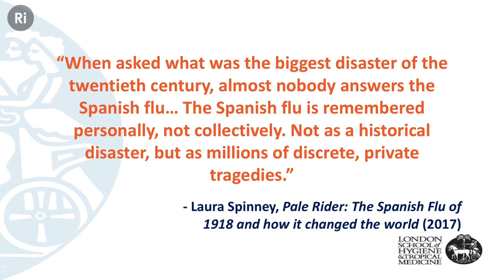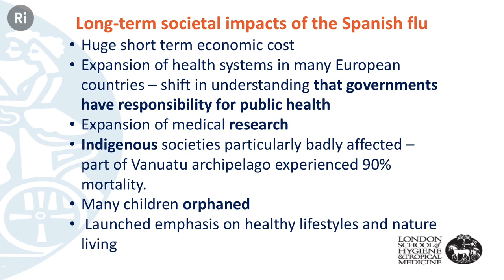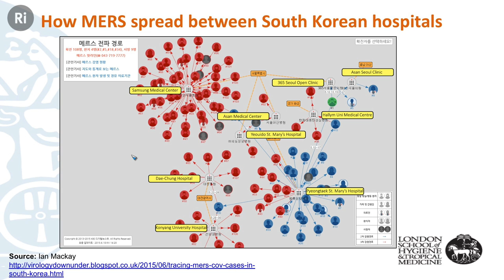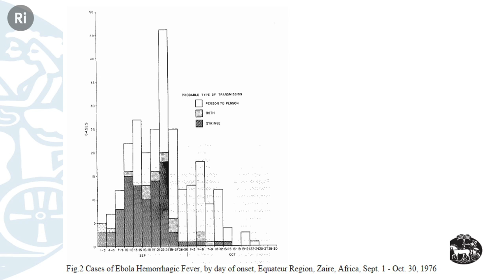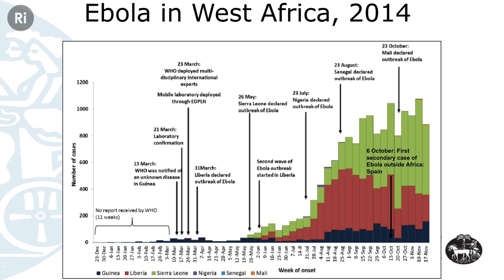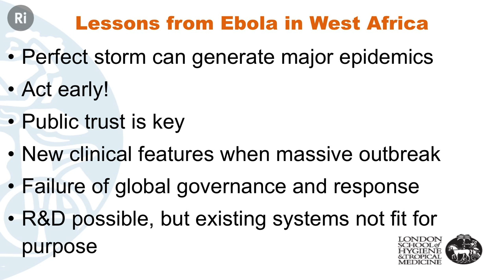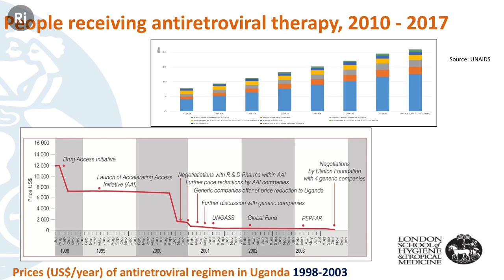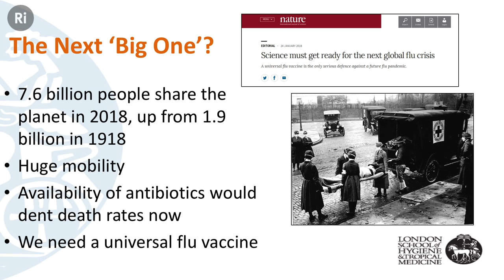Are We Ready for the Next Pandemic? - with Peter Piot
2018 marks the 100th anniversary of the deadly Spanish flu. How prepared are we today if another global pandemic should strike?

Peter Piot discusses the risk of another global pandemic in our interconnected world and discusses the shortcomings of the global response to the West African Ebola outbreak and, drawing on his experience combating HIV/AIDS, he will highlight the need to focus on prevention and preparedness for future health threats.

Peter Piot is the Director of the London School of Hygiene & Tropical Medicine and a Handa Professor of Global Health. He is the first Chair to lead Her Majesty’s Government’s Strategic Coherence of ODA-funded Research (SCOR) Board. He is Vice-Chair of the board of the Global Health Innovative Technology Fund in Tokyo, Vice-Chair of the Coalition for Epidemic Preparedness Innovations (CEPI) board, Chair of the Global Burden of Disease Independent Advisory Committee and Chair of the King Baudouin Foundation US. He is a member of the board for the African Health Research Institute, in Durban, and the Public Health Foundation of India and a member of the Oxford Martin Commission on Future Generations.  He was the Chair of the MRC Global Health Group and a member of the MRC Strategy Board.  Previously he was President of the International AIDS Society, Chair of the WHO Ebola Science Committee and Chair of the European Forum for Forward Looking Activities.

This evening discourse was filmed in the Ri on 29 June 2018.

Alessandro Mecca, Ashok Bommisetti, avraham chein, bestape, Elizabeth Greasley, Greg Nagel, Lester Su, Rebecca Pan, Robert D Finfrock and Will Knott.